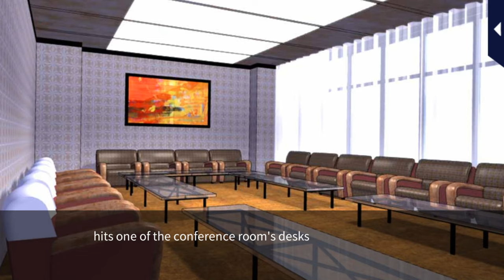LLFTX [Thief VS Bodyguard] (Takuto Hirukawa)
Love Letter from Thief X [Thief VS Bodyguard] (Takuto Hirukawa)